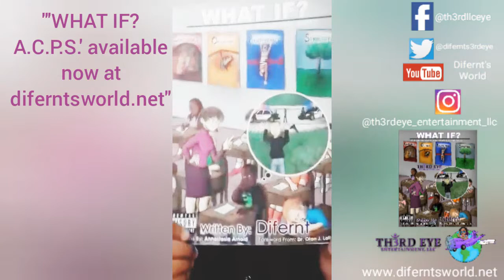Difernt's World 👸🏾🌏🧘🏾‍♀️🕉 Vlog Storytime pt.2 "A 'Political' Controversial ParadigmShift"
👋🏻👋🏼👋🏽👋🏾👋🏿Hey Everyone, Happy New Years🎊🎉🎊🎉🎊🎉😎

We closing-out the year 2021 a bang!!!🎉🎉🎉🎈🎊🎊🎊Check out our 2nd "Story Time" from selected "Political" excerpts from my book "WHAT IF? A Controversial Paradigm Shift". In efforts of pushing the envelope thought provoking conversations about injustice and systemic racism in America. In hopes, that it will bring social awareness to society and over time stimulate positive change. WARNING! SENSITIVE CONTENT VIEWERS DISCRETION IS ADVISED!!! readthebookandthenpassjudgment ✊🏽✊🏾✊🏿

Difernt's World👸🏾🌏🧘🏾‍♀️🕉
Come & Learn

ripmama 10/1/70-12/26/21

📢📢📢Don't forget the new book "WHAT IF? A Controversial Paradigm Shift" is now available